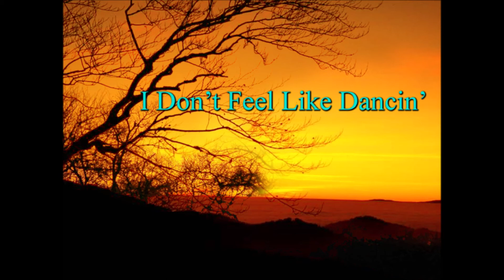I Don't Feel Like Dancin' (Full Version) / Life Aloud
A remix cover of "I Don't Feel Like Dancin'" by Scissor Sisters.

You CAN stop the groove, but that don't work on this song.

From DanceDanceRevolution HOTTEST PARTY Original Soundtrack